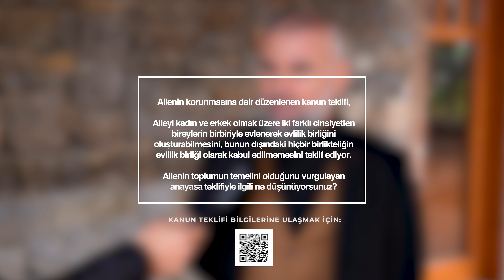Aileyi Korumayı Amaçlayan Kanun Teklifi Hakkında Hukukçular Ne Söylüyor?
Anayasanın 41. maddesinde ailenin birliği ve korunmasıyla ilgili düzenlemeyi içeren kanun teklifi hakkında ülkemizin önde gelen hukukçularıyla bir mülakat gerçekleştirdik.

Avukat Cihat Gökdemir, Avukat Cüneyd Altıparmak ve Doç. Dr. Emir Kaya ailenin korunmasıyla ilgili anayasa değişiklik teklifini değerlendirdi.